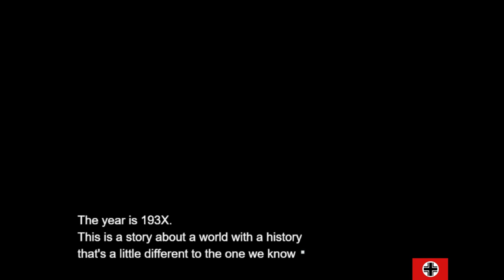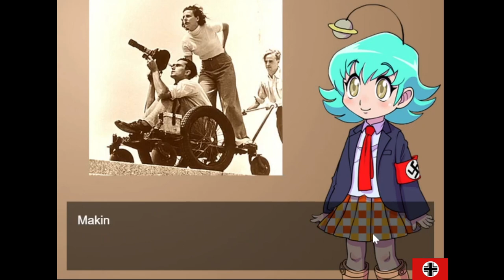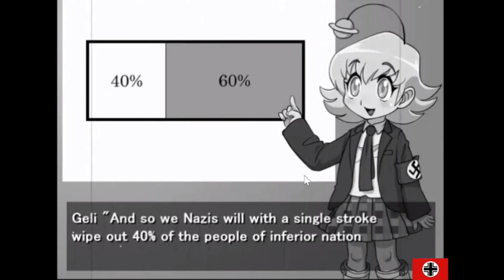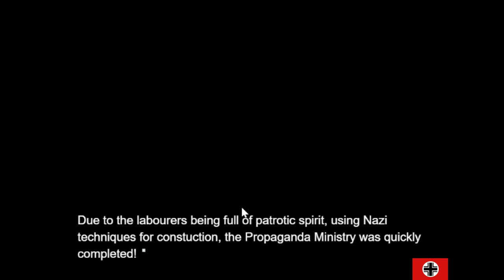The game Where Joseph Goebbels is an anime girl ??? Genius! NAZI-GIRL GoePPels-Chan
So i recently found this game on Steam Genius! NAZI-GIRL GoePPels-Chan ep1
and i just had to play it iv never heard of anything like this I swear my channel is going to get demonetized and banned for this